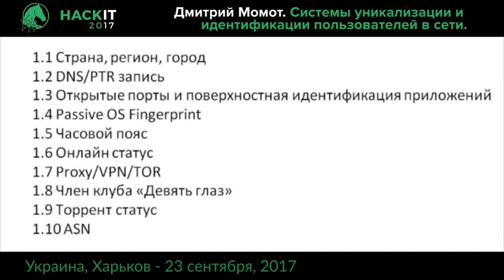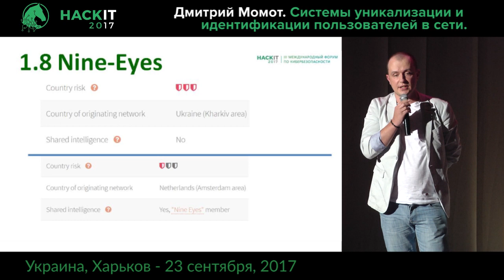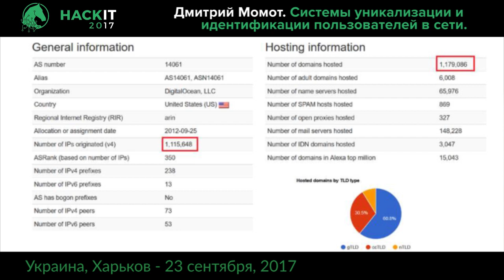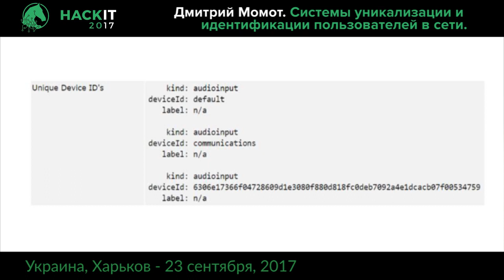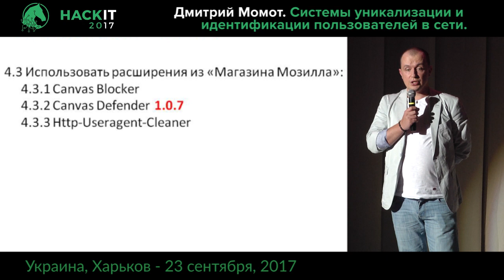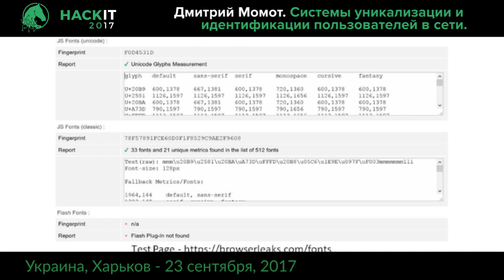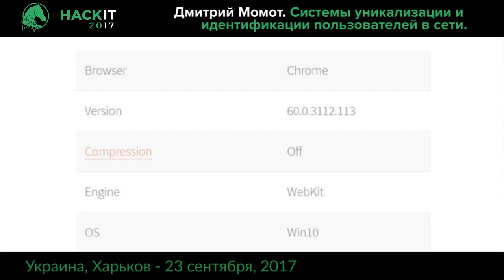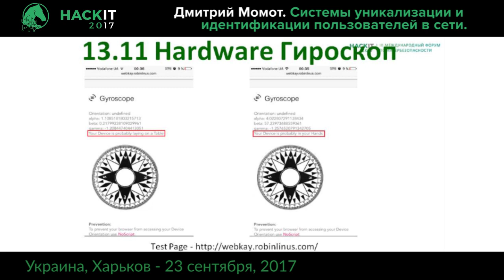Системы уникализации и идентификации пользователей в сети - Дмитрий Момот, HackIT-2017